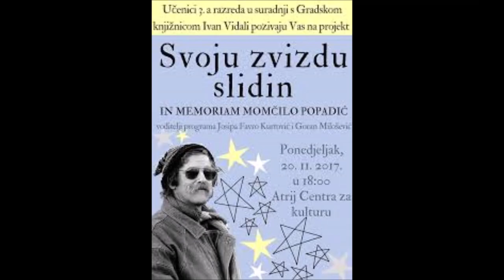O MOMČILU POPADIĆU